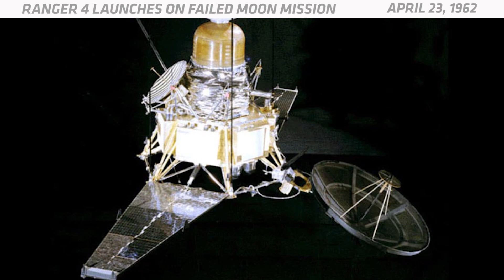OTD in Space – April 23: Ranger 4 Launches on Failed Moon Mission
On April 23, 1962, NASA launched the Ranger 4 mission to the moon. After the first three Ranger missions failed, NASA was really happy with the successful launch of Ranger 4. But the fun didn't last long. After a picture-perfect launch on an Atlas-Agena rocket, Ranger 4 stopped transmitting telemetry data. Tracking stations picked up an empty signal from its radio transponder. Without that telemetry, mission control couldn't confirm that the spacecraft had deployed its solar panels and high-gain antenna. When they tried to send commands to its on-board computers, they got no response. They could tell from fluctuations in the radio signal that Ranger 4 had not stabilized itself like it was supposed to. Instead, it was tumbling around in space with its solar panels still tucked in to its sides. While the mission was essentially a failure at that point, Ranger 4 did become the first American spacecraft to reach the moon. It crashed into the moon's far side three days after the launch.